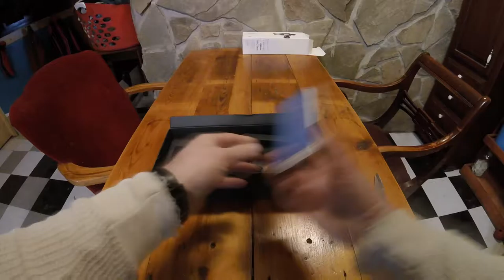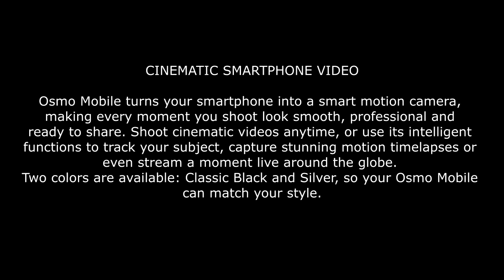Unboxing the Dji Osmo Mobile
FINALLY
After months of wondering, should I purchase this? I finally did.
Feels great in the hand and takes under 30 minutes to get it up and running. So far I have used it on My Nexus 6, 5 and 5th Gen Ipod.

Filmed using Gopro Hero Session
Edited using Sony Vegas pro